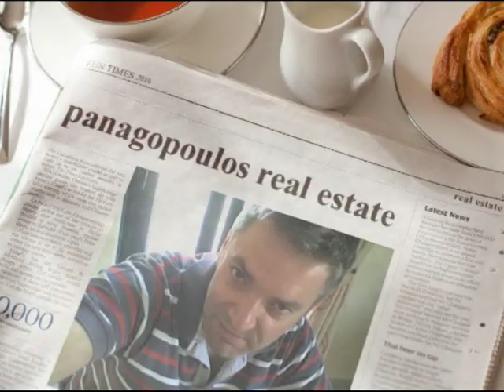patra real estate panagopoulos 2